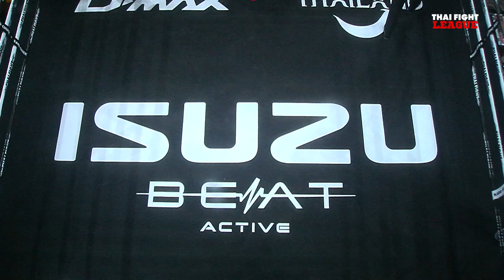ฉลามศึก ส.ข.เล็กทวีวัฒนา VS พลังพล อาจศึกมวยไทย | THAI FIGHT LEAGUE 3 | ไทยไฟท์ลีก 3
มวยคาดเชือก (ชาย) ซูเปอร์ไฟท์ 69KG.
ฉลามศึก ส.ข.เล็กทวีวัฒนา VS พลังพล อาจศึกมวยไทย
ไทยไฟท์ลีก #3 วันที่ 4 มิ.ย. 2566
จัดแข่งขันทุกวันอาทิตย์
📍 ณ THAI FIGHT ARENA @BEAT ACTIVE (ไบเทค บุรี)
⏰ เริ่มถ่ายทอดสดเวลา 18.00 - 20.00 น.
🎥 ทางช่อง 8 (กดเลข 27) และ Facebook Live
🔴 LIVE EN YouTube Thai Fight ASIA